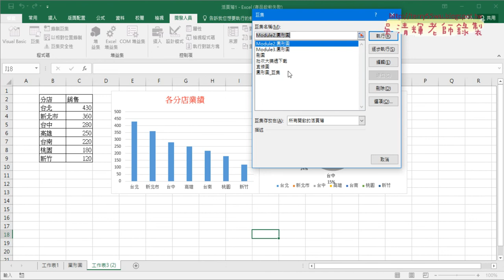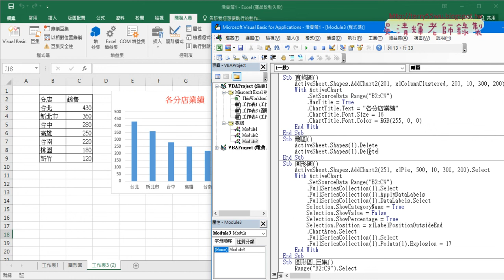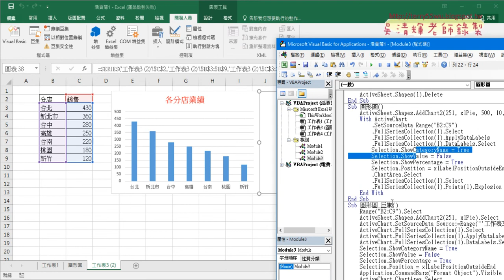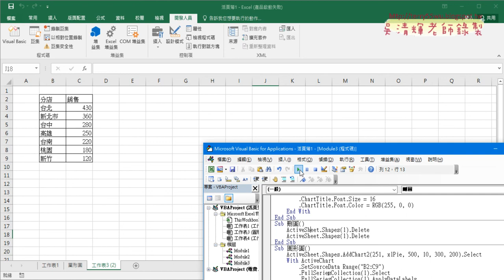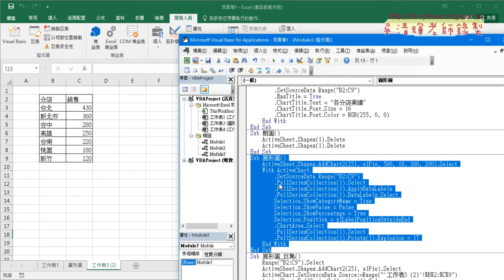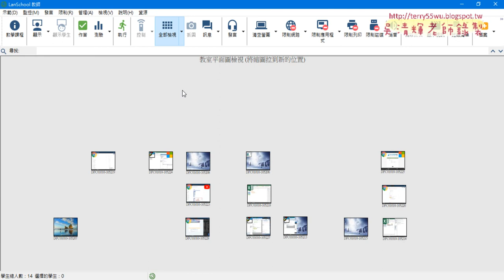05 錄製圓形圖巨集與修改